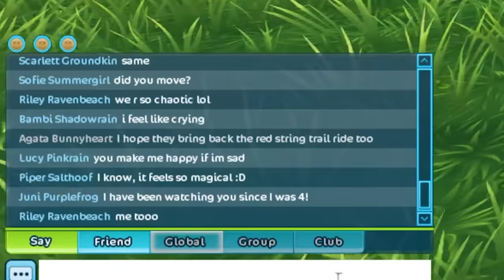Let's Trail Ride , Star Stable Online with YOU :D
The Equestrian Festival is live now in Star Stable Online and now seems like the perfect time to go on a trail ride!
Thank you so much to everyone who joined me in this video (and for being so sweet) . I had so much fun trail riding around the festival, the beach, and on South Hoof with you.  😀❤

Hi my name is Honey!
💗 I started playing Star Stable Online in 2015!
💗 Come ride along with me for fun horse adventures!

* Thank you if you choose to play Star Stable Online using the link above.